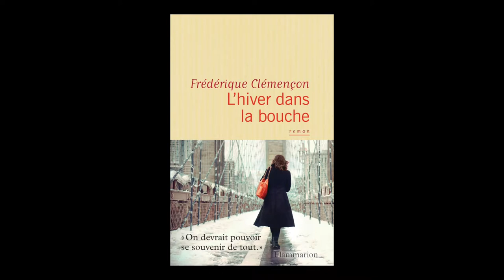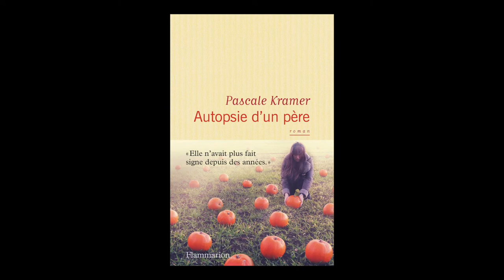Frédérique Clémençon - L'hiver dans la bouche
Frédérique Clémençon vous présente son ouvrage "L'hiver dans la bouche" aux éditions Flammarion à l'occasion de L'Escale du Livre 2016 à Bordeaux.